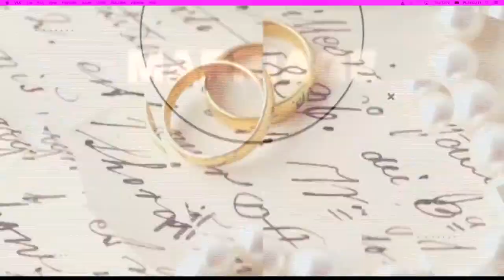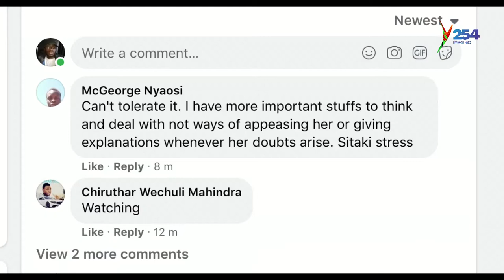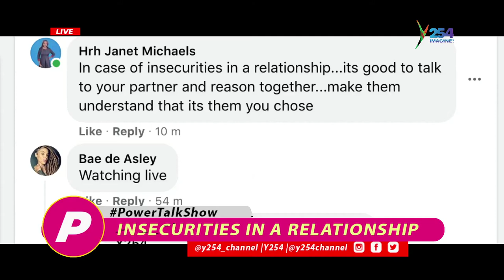PowerTalkShow || How do you deal with insecurities in a relationship?